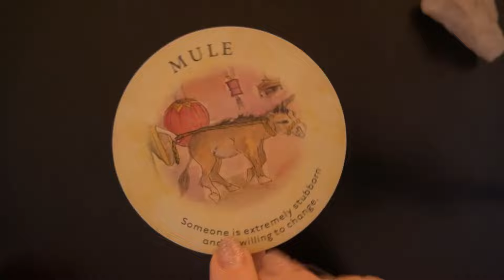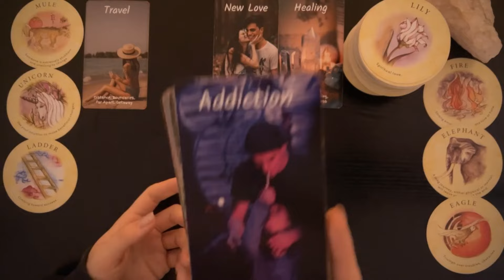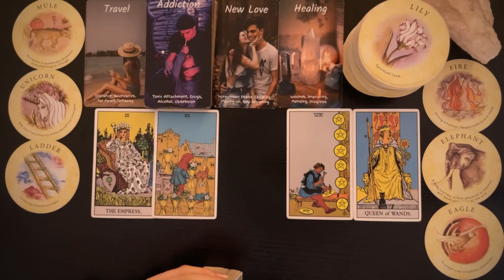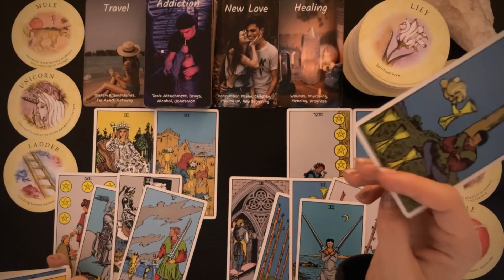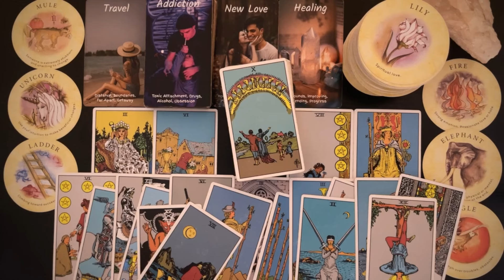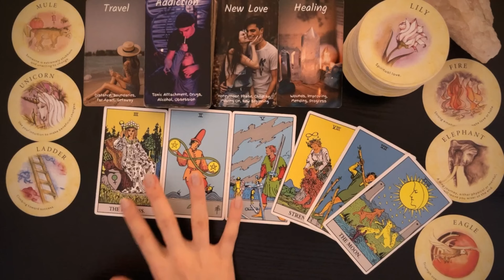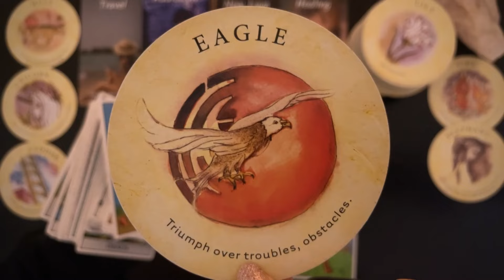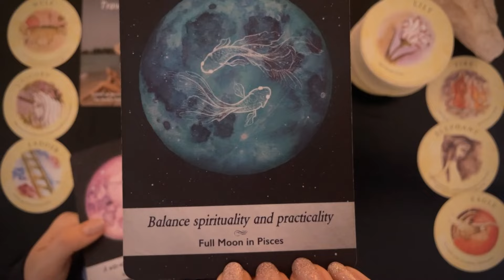AQUARIUS ♒️ They are Going to PROVE IT To You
RELEVANT ENERGIES

Spy 🕵️

Love it?
💌 Give Here!! Your support is greatly appreciated.
$ScorpioSpy